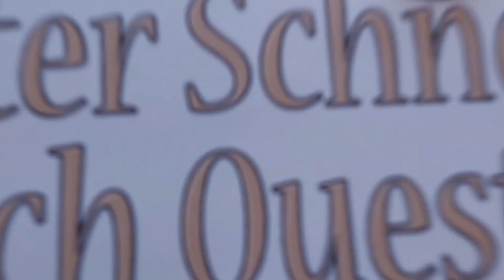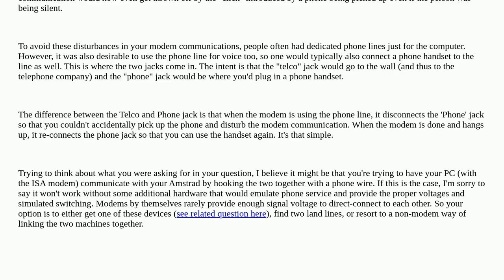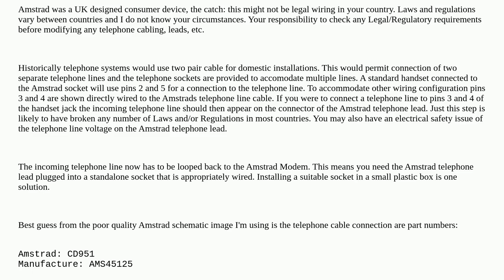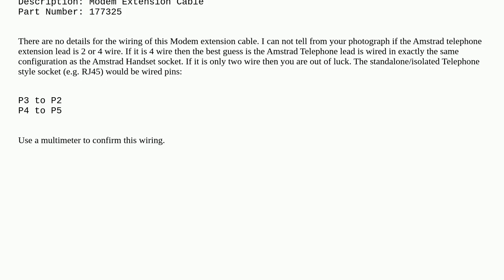Retrocomputing: I want to use the line jack of a dial-up modem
I want to use the line jack of a dial-up modem

A special thanks goes out to the community

  modem